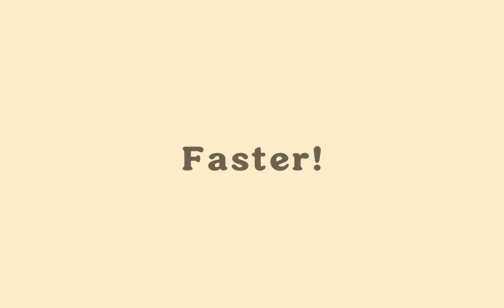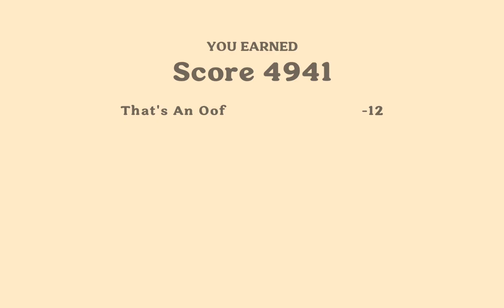Playing dumb ways to die 4 part 25 (Tumble Field/Playing as Loopy)